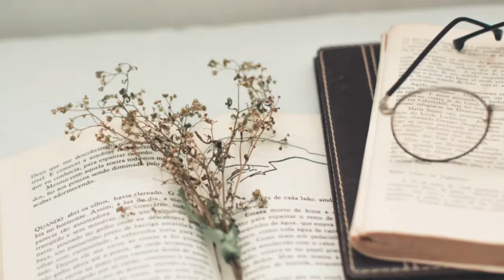SCONTI EINAUDI - Cosa comprare?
Abbonamento AUDIBLE

📚 LIBRI CITATI & INDICE:
00:00 Introduzione
01:20 Persone normali - Sally Rooney.
03:45 Se i gatti scomparissero dal mondo - Genki Kawamura.
06:50 La paziente silenziosa - Alex Michaelides.
09:40 L'invenzione di noi due - Matteo Bussola.
12:31 Trilogia della città di K - Agota Kristof.
17:51 Lamento di Portnoy - Philip Roth.
20:52 La macchia umana - Philip Roth.
24:09 La città dei vivi - Nicola Lagioia.
28:17 Vegan - Leonardo Caffo.
30:34 Conclusioni